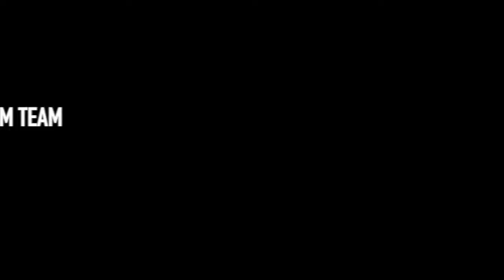HYPE Volleyball Highlights featuring Team USA Middle Blocker HALEIGH WASHINGTON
Haleigh Washington Live Session with NEVBC
     Hype Video created by Norah Shattan